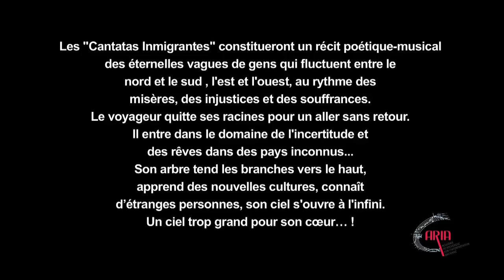Cantata de Anaconda 4 (Gerardo Jerez Le Cam)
Les "Cantatas Inmigrantes" constitueront un récit poétique-musical des éternelles vagues de gens qui fluctuent entre le nord et le sud , l'est et l'ouest, au rythme des misères, des injustices et des souffrances.
Le voyageur quitte ses racines pour un aller sans retour. Il entre dans le domaine de l'incertitude et des rêves dans des pays inconnus...
Son arbre tend les branches vers le haut, apprend des nouvelles cultures, connaît d'étranges personnes, son ciel s'ouvre à l'infini. Un ciel trop grand pour son cœur... !